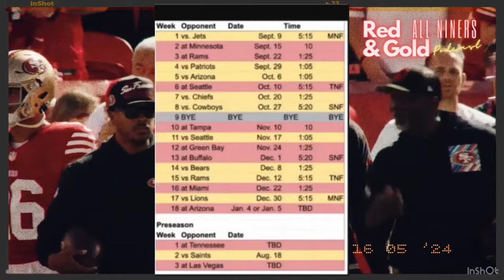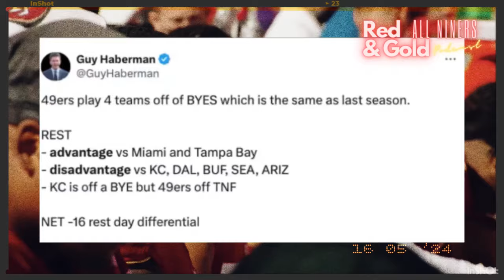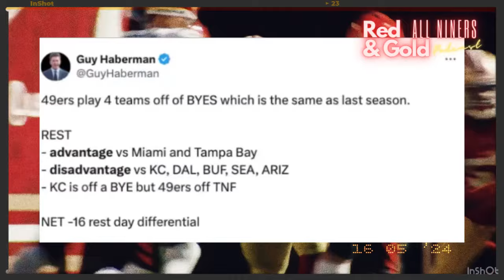Primeras impresiones del calendario de juegos para esta temporada 🚨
49ers goniners nflenespañol la primera impresión es que este calendario se ve más complicado